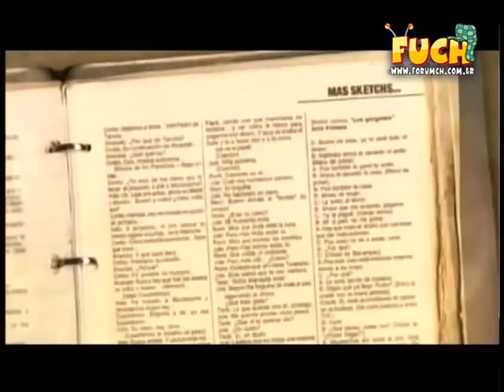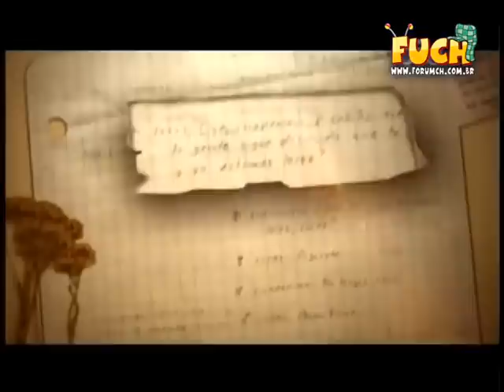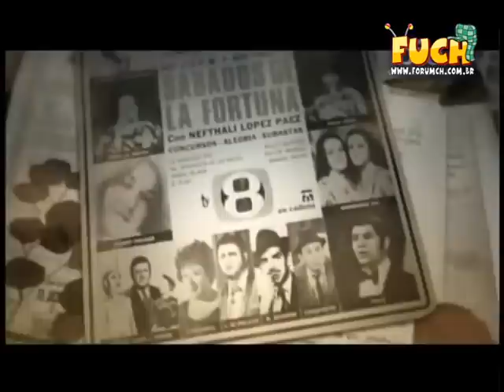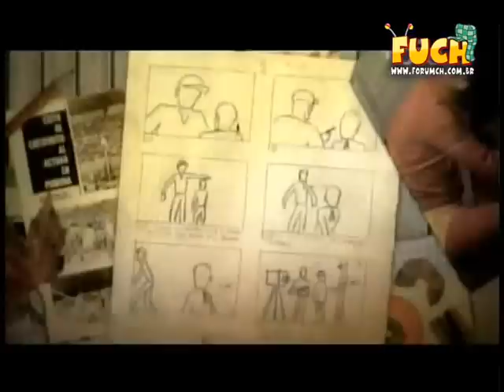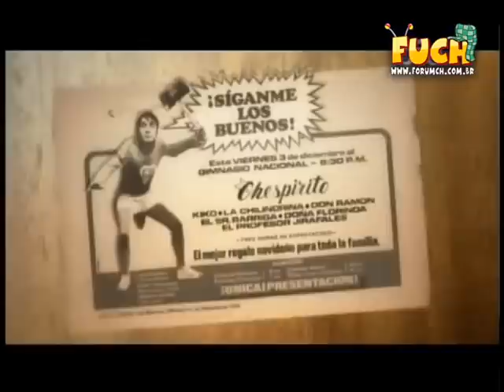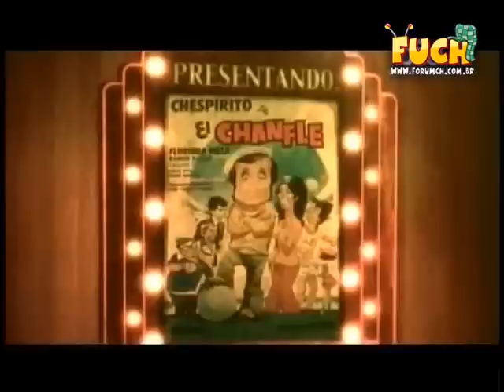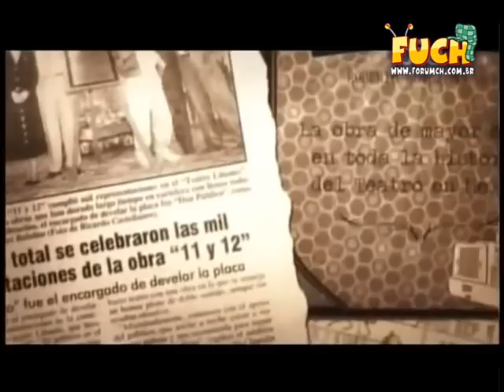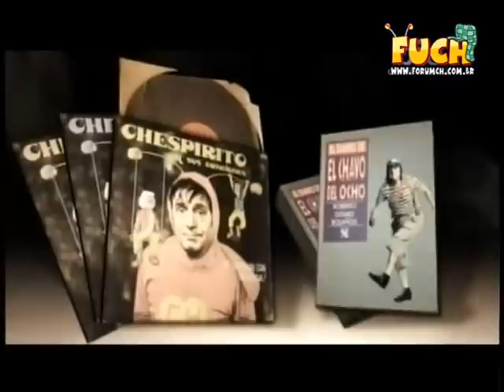Biography - Roberto Gómez Bolaños, Chespirito (Em Espanhol) - BioChannel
Documentário feito pelo BioChannel relatando toda a vida e trajetória de Roberto Gómez Bolaños.